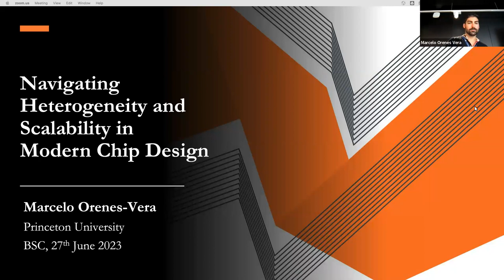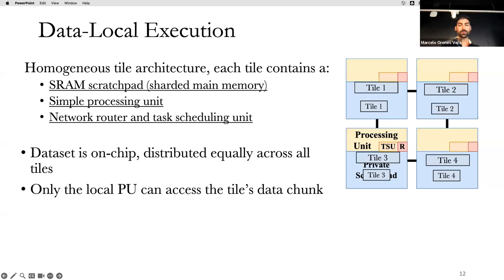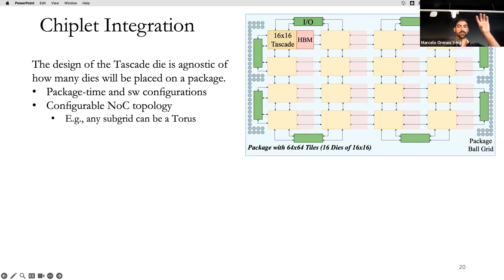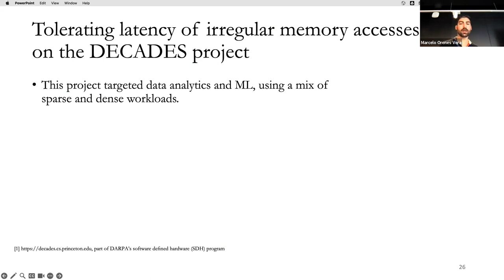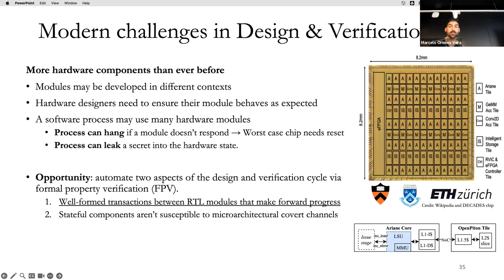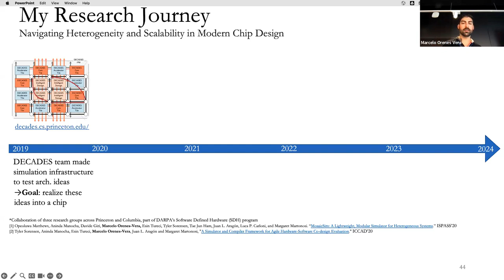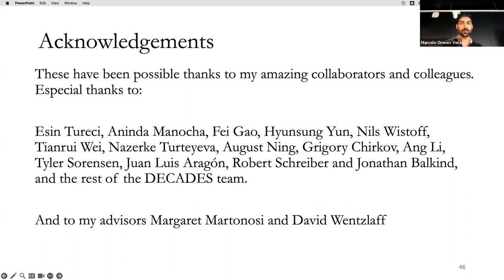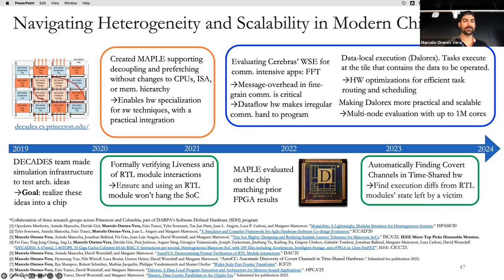SORS: Navigating heterogeneity and scalability in modern chip design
🗣Speaker: Speaker: Marcelo Vera, PhD candidate in the Department of Computer Science at Princeton University, US.

Abstract: Due to the growing size of AI models, computationally-intensive workloads, such as neural networks, are increasingly adopting sparse data structures to reduce memory footprints. Similar sparse structures are also central to graph analytics, recommendation systems, and computational chemistry. Traversing sparse data leads to irregular, data-dependent memory accesses, which frequently miss in the cache hierarchy due to limited spatial or temporal reuse. Consequently, fetching data from main memory results in processor stalls and increased memory access contention in multi-processor systems. This talk focuses on how computers process sparse data structures by introducing innovations across the hardware-software stack.

First, I present the hardware design of a memory-access engine, MAPLE, to which off-the-shelf processing elements (PEs) can offload irregular memory accesses and consume the data via software-managed queues. When used in conjunction with software pipelining or prefetching, MAPLE effectively mitigates memory latency, providing 2x speedups over software-only and hardware-only techniques.

Second, to scale sparse applications to thousands of PEs, my work introduces Dalorex, an execution model where a program is split at pointer indirection into tasks that only access a small range of the address space. Tasks then execute at the processor with dedicated access to that memory range, which creates a pipeline of task executions for each independent exploration of the data structure. My work also proposes a novel integration of memory technology and PEs, which enables creating Dalorex at scale. I present results with parallelizations of six sparse workloads scaling up to a million PEs, leading to faster execution times than the top entries of the Graph500 ranking for the studied problem sizes.

In an era of big data, sparse data structures are crucial for a wide range of applications. My work demonstrates that by migrating the execution to the PE closest to a memory region as the sparse structure is traversed, we can enable massive improvements in performance and energy efficiency. While different memory integrations involve trade-offs in performance, power, and cost, my proposed chiplet integration enables cost-effective decision-making after silicon production. Moreover, a section of the talk will be devoted to two formal verification methodologies developed to aid the design of safe and secure hardware modules in the context of the Cambrian explosion of accelerators and specialized hardware.